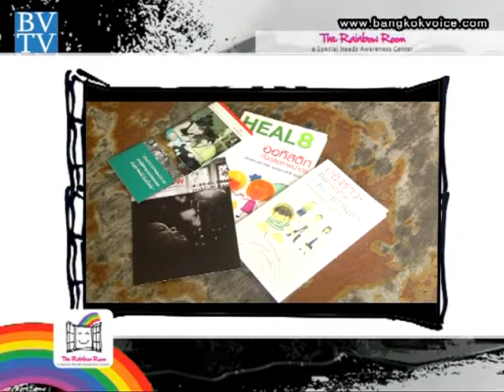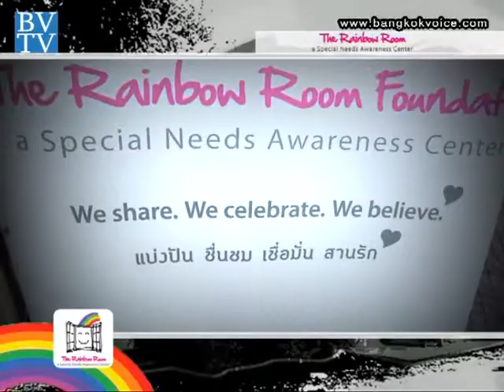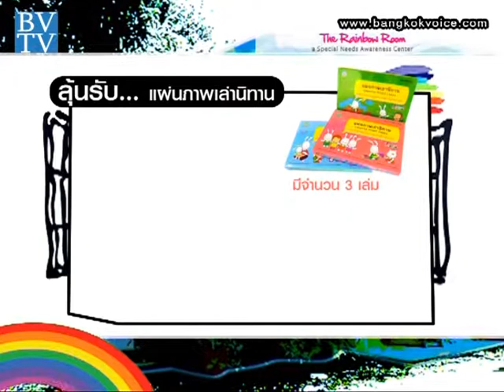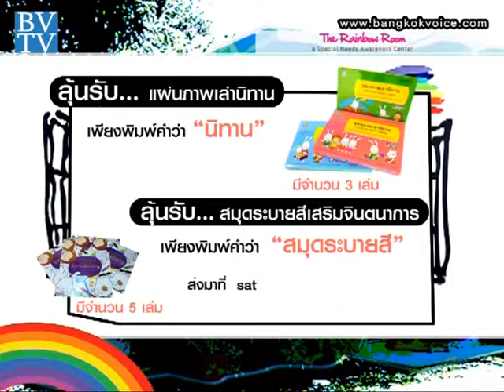คุยกันวันเสาร์ / มูลนิธิเดอะเรนโบว์รูม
... ช่วง"Saturday Talk" คุณก๊อต จะพาไปรู้จักกับ
'มูลนิธิเดอะเรนโบว์รูม' มูลนิธิที่สร้างความเข้าใจในด้านบวกเกี่ยวกับเด็กที่มีความต้องการพิเศษ และเป็นที่ให้คำปรึกษา แบ่งปันข้อมูลและให้กำลังใจ